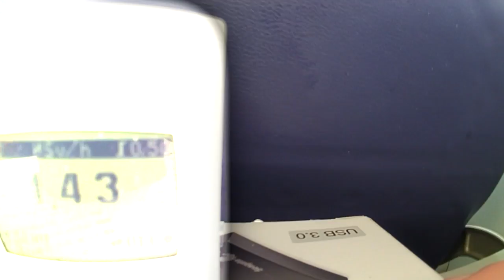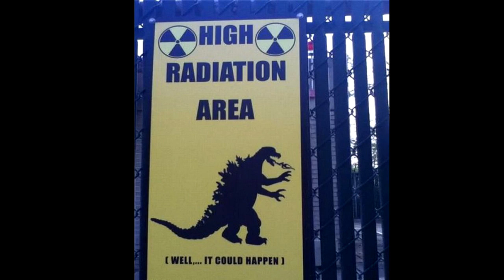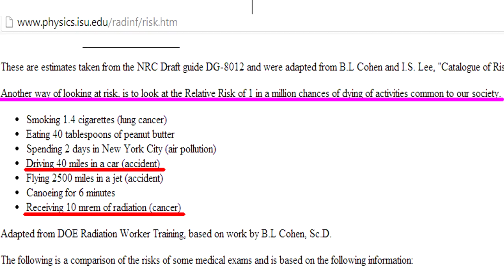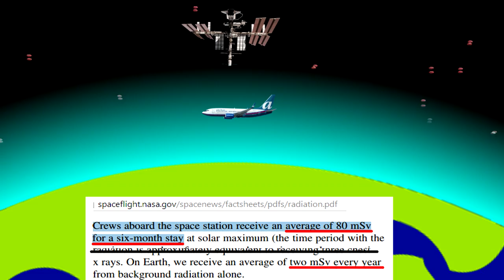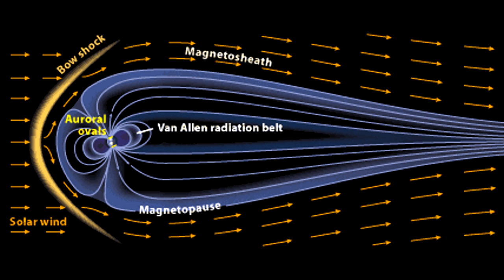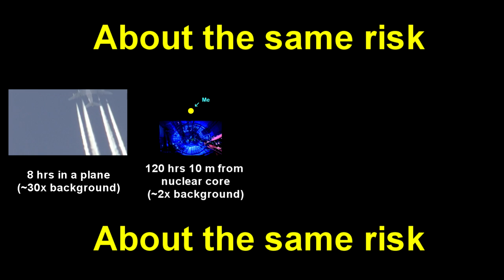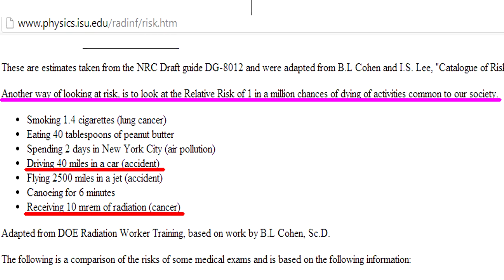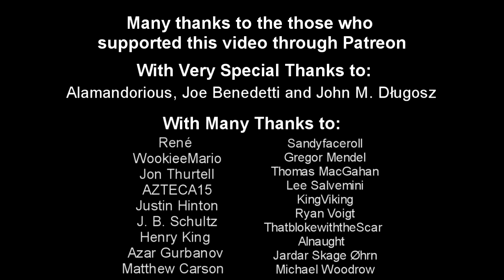Fukushima 'Death Cloud' and Flying: The REAL danger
I've always heard you get ~10 - 30 times the background radiation when you are on a cruising jet as you do on the ground.  That about 15 times as much radiation as I get when Im doing experiments at a nuclear reactor about 10 m from the core!

So I got myself a radiation meter and measured it.  The results were fascinating!

even when compared to the Fukushima death map from Greenpeace!

Many thanks to those who supported this video through Pateron.